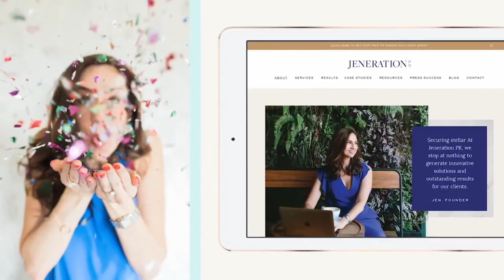How to Offer Powerful and Effective Media Monitoring Services to Clients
PR is all about getting your clients into the media, but those features need to be aligned with your goals!

The BEST way to keep your client’s media presence on track is with media monitoring. This helps you analyze all of your client’s media mentions to understand how they’re faring with the media and the public.

Here’s everything you need to know about offering media monitoring services to your clients, from what they are and why they’re important to how you can make sure you NEVER miss a mention again!